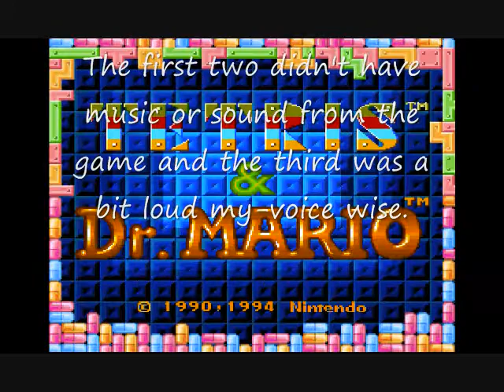Let's Mic-Test!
All this is is me playing some Dr. Mario to test my mic...for the fourth time.